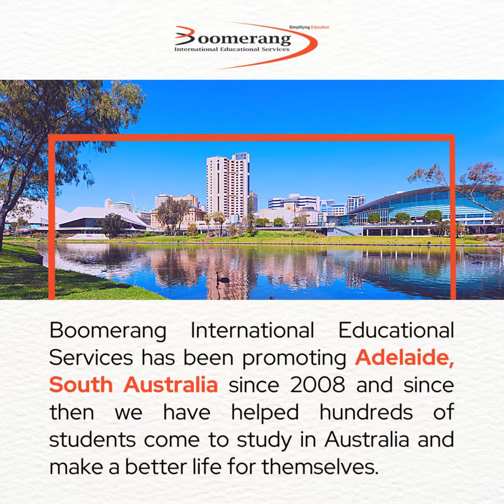Expert Study Assistance for International Students in Australia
Boomerang International Educational Services is an accredited organization that specializes in assisting international students with their education in Australia. We have been promoting quality education in Australia since 2008. With a wealth of experience and expertise, Boomerang International provides comprehensive support and guidance to students. We have helped thousands of students from all over the world to navigate the complexities of studying abroad and making their transition to educational institutions in Australia seamless.

Our team of expert educational consultants assists students to study in Australia, Canada, and UK. We represent some of the most popular universities in Australia, including Flinders University, Torrens University, KAPLAN Business School, Western Sydney University, ICHM, Le Cordon Bleu, IIBIT,and many more. With professional assistance from Boomerang International, you can choose a number of popular study courses in Australia like Nursing, Business, Accounting, Health, Community Services, Designing, Engineering, IT, and more. Our team will assist you through the complete admission process to a reputed institute in Australia. We also help international students with their Visa grants to study abroad with a higher success rate.

Contact Boomerang International Educational Services for advice and information about studying in Australia